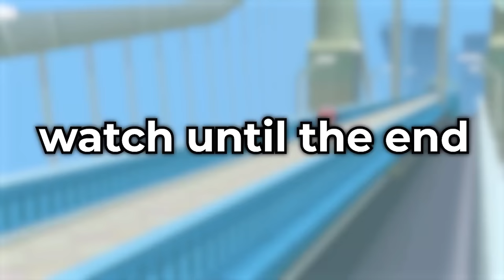We Battle EACH OTHER In This Pokémon Nuzlocke! Cagelocke #12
The Pokémon Nuzlocke Where We Battle EACH OTHER! Welcome to episode 12 of the Pokémon Black and White Randomized Cagelocke with @NumbNexus!

Nuzlocke Rules:
1 - If a Pokemon faints it’s considered "dead," and cannot be used.
2 - We can only catch the first Pokemon we encounter in an area.

Cagelocke Rules:
1 - After each Gym Battle, we’ll battle in a Cagematch
•Each Player elects a Pokemon for a 1v1 battle
•Set to Level 50
•The losing Pokemon in the Cagematch is considered dead
•Pokemon can only be sent in a Cagematch a max of two times
2 - The winner of the Cagematch chooses one of three rewards for their winning Pokemon
•Unlimited Egg Moves for that Pokemon
3 - TM’s, Held Items, and Egg Moves cannot be taught/given to a Pokemon unless that reward has been won and chosen from a Cagematch.
4 - After completing the game, both players will compete in a 6v6 battle to decide the winner of the CageLocke. Whoever won the most Cagematches gets access to all 3 rewards for their whole Pokemon team. If both players tie in wins, both get access to all 3 rewards.